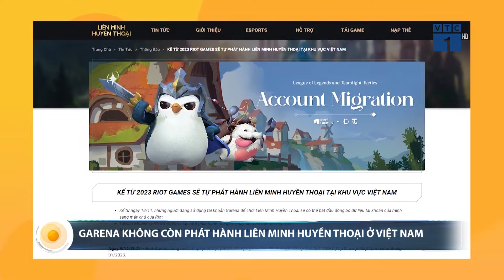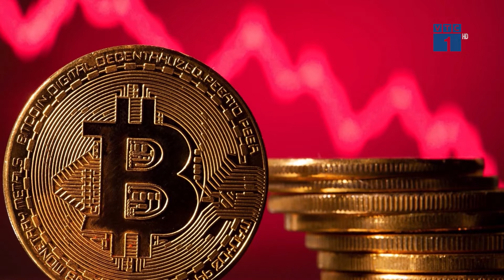Garena dừng phát hành Liên minh huyền thoại tại Việt Nam | SỐNG KẾT NỐI VTC1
SKN | Sau 10 năm được phát hành bởi Garena, Liên Minh Huyền Thoại chính thức được phía nhà phát triển Riot tiếp quản.